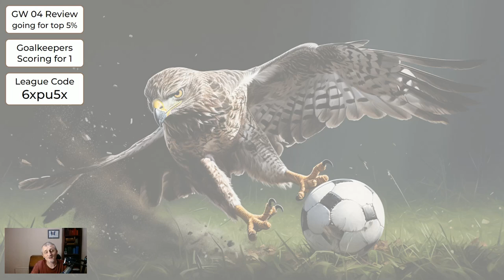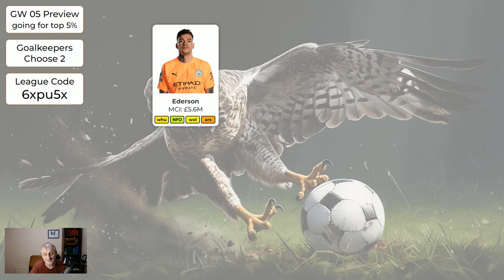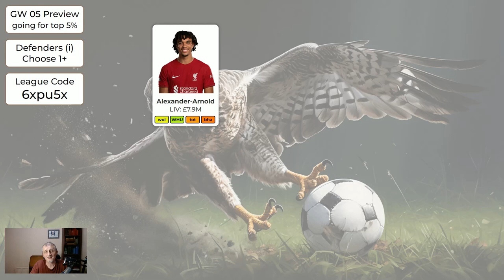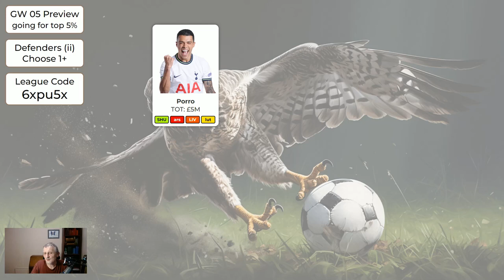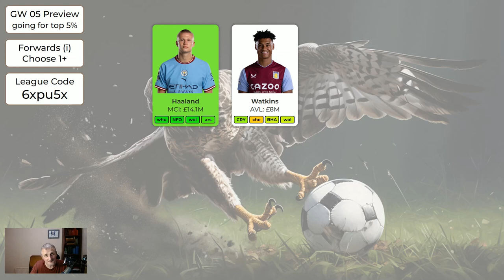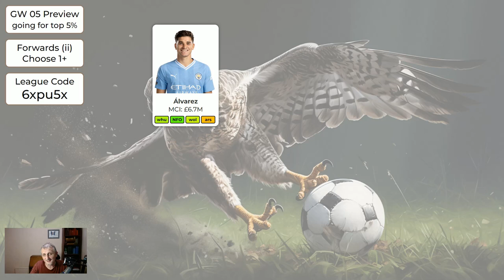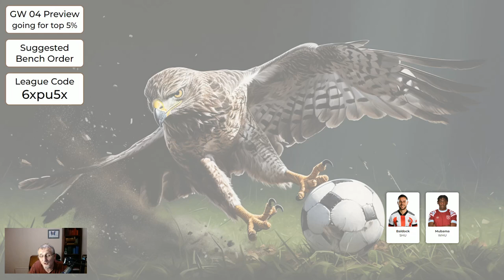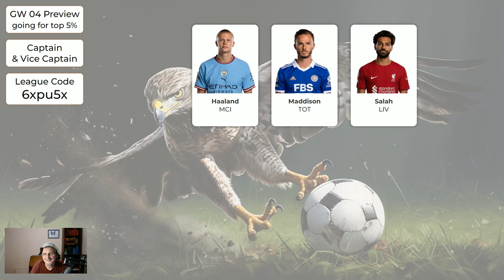FPL Gameweek 5 Preview - Copy this for Top 5% Finish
In this video I show your sensible choices for Gameweek 5 in this new FPL season. The aim of this series is to help you finish in the top 5% globally at the end of the season, and therefore high in your mini-league.